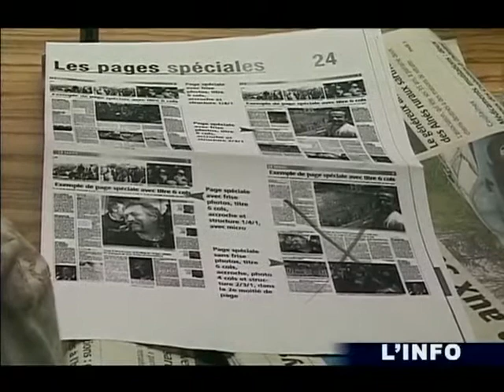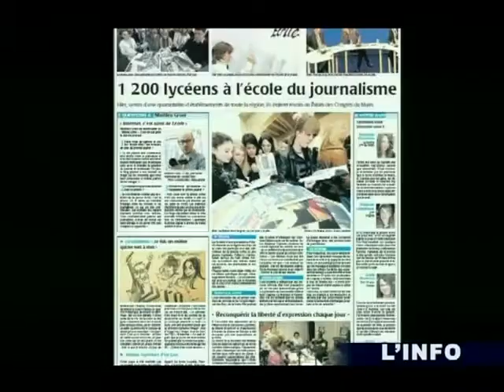Des jeunes dans la peau des journalistes (Le Mans)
Vous voulez conserver ce reportage ?
 1200 lycéens des Pays de la Loire participaient à des ateliers concernant le monde de la presse